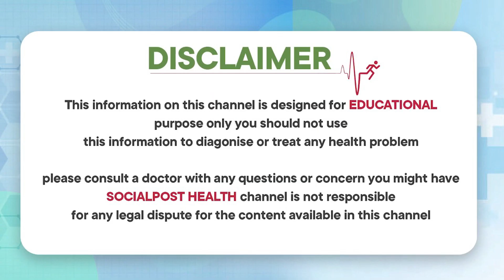లైంగిక సమస్యలను పోగొట్టే అద్భుత చూర్ణం || Benefits of Dhatu Pusti Churan Telugu || Socialpost Health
Dear Friends,